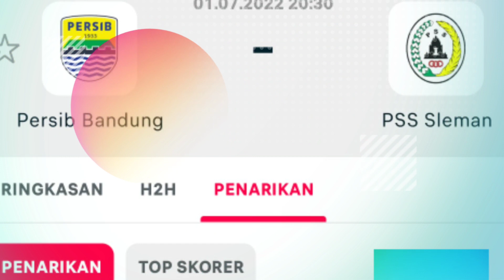🟢⚫⚪ BERITA PSS SLEMAN TERBARU || TIM MENUJU BANDUNG, AKANKAH MENJADI DEBUT MYCHELL CHAGAS ?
Berita PSS Sleman terbaru hari ini :
✅ Tim PSS Sleman berangkat ke Bandung membawa 22 pemain
✅ Turut serta, pemain asing terbaru asal Brazil Mychell Chagas
✅ Pemain yang tidak fit dan terkena akumulasi kartu tetap tinggal di Sleman
✅ Semoga tim PSS membawa hasil terbaik sebagai bahan evaluasi menghadapi kompetisi resmi kedepan